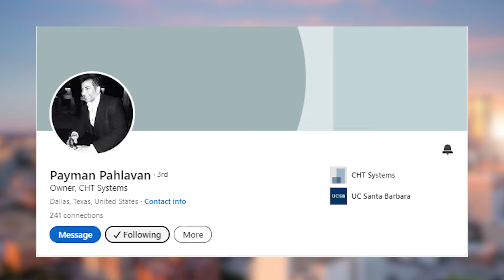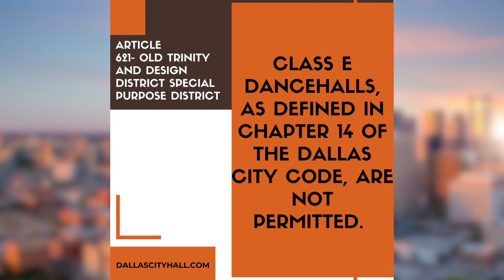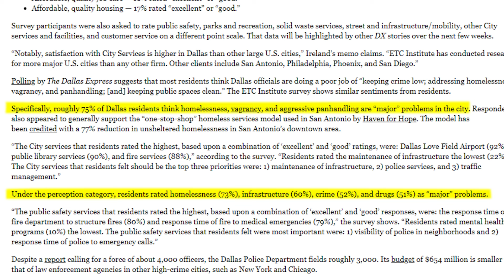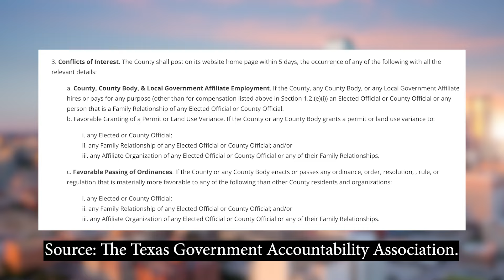Episode 28 - Master of Light and Style: Payman Pahlavan’s American Dream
00:00 Introduction
00:29 Payman Pahlavan Interview
14:55 Tour of The Shop Club and Payman's Warehouse

In this episode, we introduce Payman Pahlavan, a modern renaissance man whose journey from film education has blossomed into a remarkable career in lighting design. You may have encountered his innovative work across town. Beyond lighting, Payman is celebrated for his unique fashion and bespoke men's footwear designs. His passion extends to restoring antique cars, blending their classic aesthetics with cutting-edge technology. Following our interview with Payman in the studio, we'll visit his workshop and car storage facility to witness his creations firsthand.